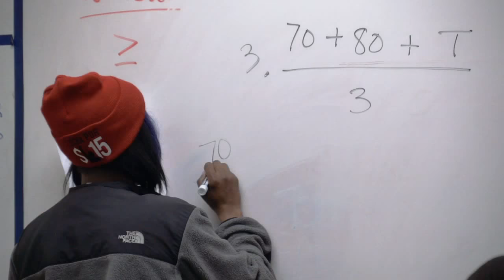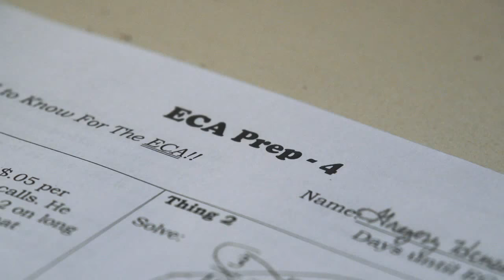SCHOOL NIGHT (2018) trailer #1 /Comedy /McLaren /Len Lye/Stan Brakhage/ trailerwood club/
HI YOU WATCH HERE ALL UPCOMING MOVIES  TRAILER  AND TEASER. HERE YOU ALL COMPING UPDATE

Animation
Main article: Animation

An animated image of a horse, made using eight pictures.
Animation is a technique in which each frame of a film is produced individually, whether generated as a computer graphic, or by photographing a drawn image, or by repeatedly making small changes to a model unit (see claymation and stop motion), and then photographing the result with a special animation camera. When the frames are strung together and the resulting film is viewed at a speed of 16 or more frames per second, there is an illusion of continuous movement (due to the phi phenomenon). Generating such a film is very labor-intensive and tedious, though the development of computer animation has greatly sped up the process. Because animation is very time-consuming and often very expensive to produce, the majority of animation for TV and films comes from professional animation studios. However, the field of independent animation has existed at least since the 1950s, with animation being produced by independent studios (and sometimes by a single person). Several independent animation producers have gone on to enter the professional animation industry.

Limited animation is a way of increasing production and decreasing costs of animation by using "short cuts" in the animation process. This method was pioneered by UPA and popularized by Hanna-Barbera in the United States, and by Osamu Tezuka in Japan, and adapted by other studios as cartoons moved from movie theaters to television.[18] Although most animation studios are now using digital technologies in their productions, there is a specific style of animation that depends on film. Camera-less animation, made famous by film-makers like Norman McLaren, Len Lye, and Stan Brakhage, is painted and drawn directly onto pieces of film, and then run through a projector.

A man's life takes an unexpected turn when he accidentally blows up his place of employment. Forced to attend night school to get his GED, he must now deal with a group of misfit students and a feisty teacher who doesn't think he's too bright.
Initial release: 28 September 2018 (USA)
Director: Malcolm D. Lee
Music director: David Newman
Production company: Will Packer Productions
Producers: Kevin Hart, Will Packer
Screenplay: Kevin Hart, Nicholas Stoller, John Hamburg, J'Dub, Harry Ratchford, Matthew Kellard